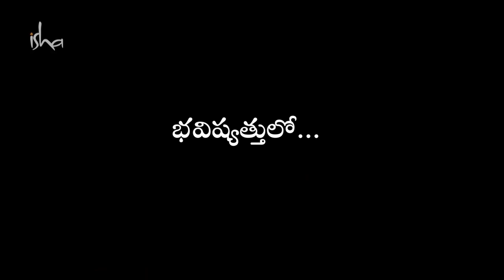కాశీలో క్రతువుల ప్రాముఖ్యత! Significance of Kashi Rituals | Sadhguru Telugu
కాశీ గురుంచి చెబుతూ సద్గురు ఇలా వివరించారు..."సప్తఋషి పూజ అని ఒకటి ఉంది. సప్తఋషులు అనగా శివుడి మొట్టమొదటి శిష్యులైన ఏడుగురు ఋషులు...! వాళ్లు ఆయన సందేశాన్ని తెలిపేందుకు ఆయన్ని విడిచి వెళ్ళవలసి వచ్చింది. వాళ్ళు ఆయన్ని "మేము నిన్ను ఏ విధంగా ఆరాధించాలి" అని అడిగినప్పుడు, ఆయన వారికో పద్ధతిని నేర్పించారు. ఆయన వారితో, "మీరు ఈ విధంగా చేయండి, నేను వస్తాను" అన్నారు. వారికి ఓ పద్ధతి నేర్పించారు, వారది ప్రజలకు నేర్పించారు. ఈనాటికీ అదే కొనసాగుతోంది".